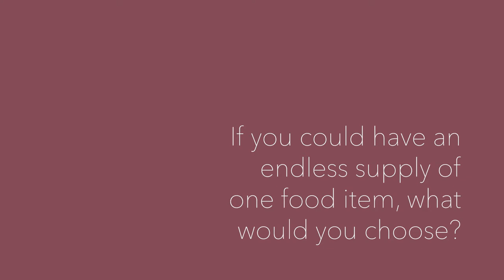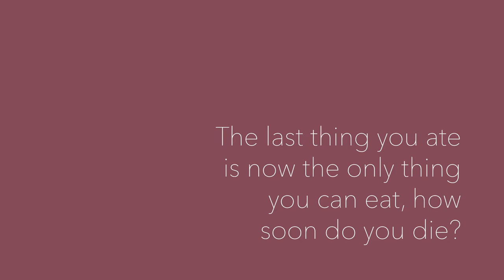Grey Desk - Daniel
Daniel Mpilo Richards sat down with us and we chatted mainly about food, but some other things too. He's working hard at this year's National Arts Festival! He's brought two of his award-winning satirical shows, The Best of State Fracture and Pay Back the Curry. Make sure to watch them both!